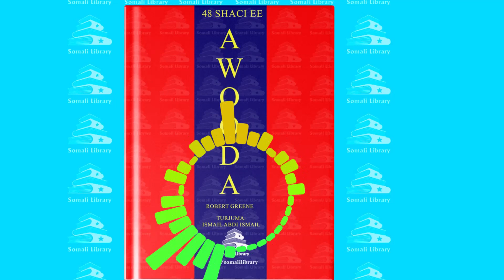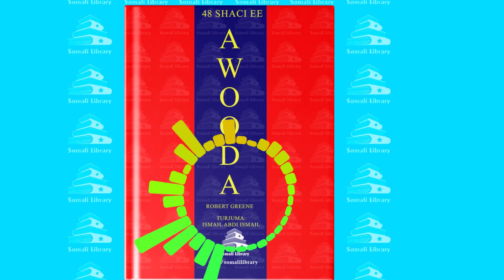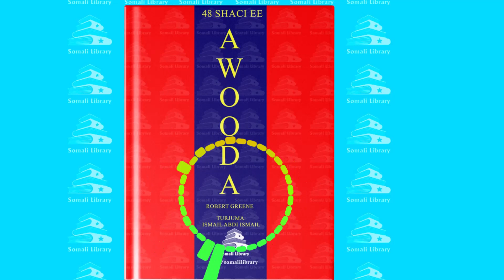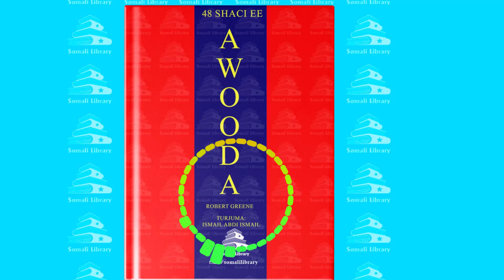Buugga 48 Sharci ee Awoodda